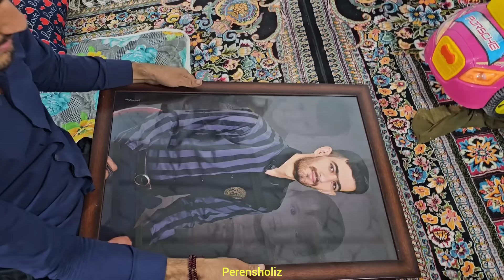"Perensholiz Operator, Buying Gifts by Abolfazl for Saleh Kids"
"Today, Arslan and his family have hired an electrician and are busy wiring the new building. Meanwhile, Masoumeh and Atlas are busy baking local and traditional nomadic bread for the family.  The people of the village are angry, they send Hassan to Arsalan's house, but they don't succeed. At night, Abulfazl comes to Saleh's house with gifts, which makes Saleh and his children happy  It's full of family moments and hidden tensions that will captivate audiences."